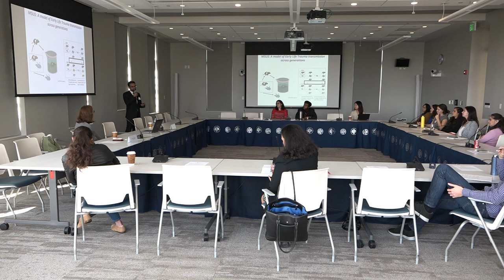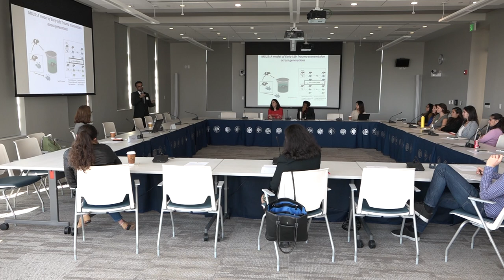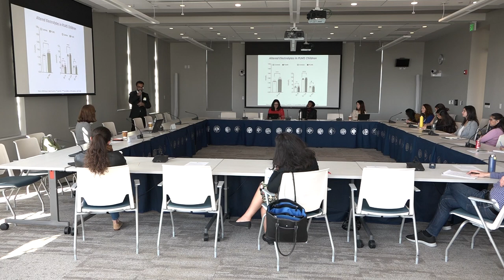Ali Jawaid on Epigenetics: The Role of Childhood & Intergenerational Trauma in Protracted Conflicts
Prof. Dr. Ali Jawaid on Epigenetics: The Role of Childhood and Intergenerational Trauma in Protracted Conflicts.

On October 11th, 2019, Dr. Jawaid shared his findings from his research at the Brain Research Institute, University of Zürich.